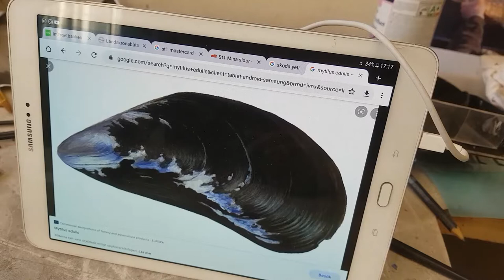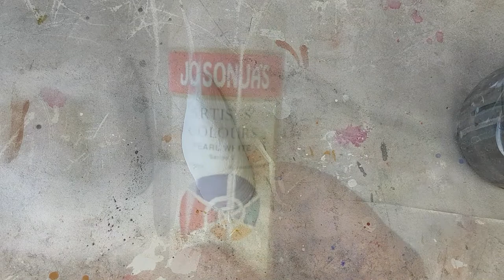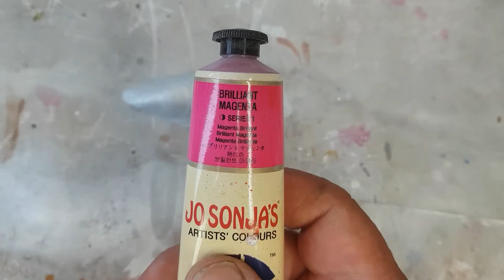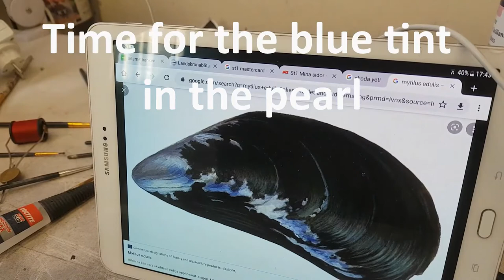Negative painting - special painting techniques with paintbrush, q-tip and alcohol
This is the first of the instructional clips that I used for the painting seminar and workshop at the 12th European Taxidermy Championships in Budapest, Sep 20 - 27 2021.